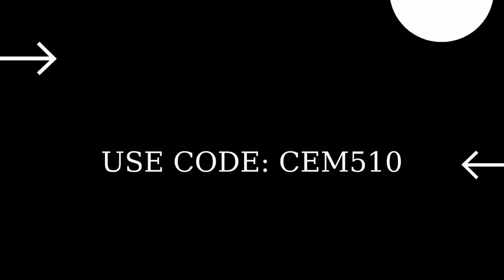Catch a chicken in different matches Fortnite Avian Ambush Challenges